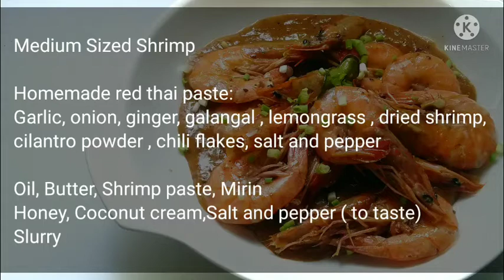SWEET AND SPICY SHRIMP IN RED THAI SAUCE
Enjoy this sweet and spicy shrimp with red thai sauce.